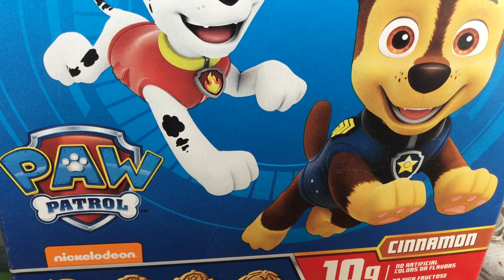Digital Turbine (APPS) down 24% on missed earnings. Could be a time to start a position.